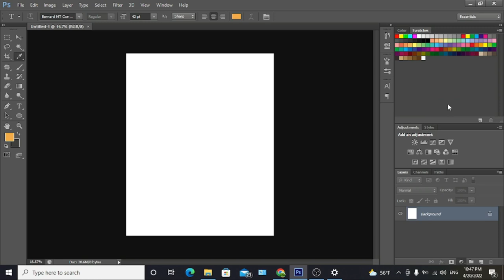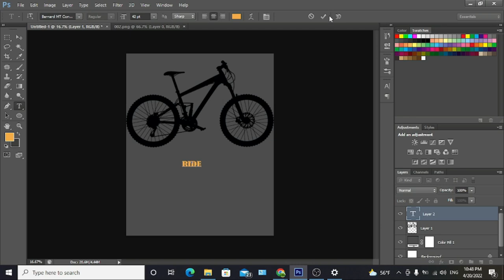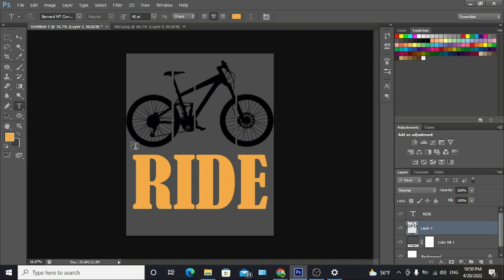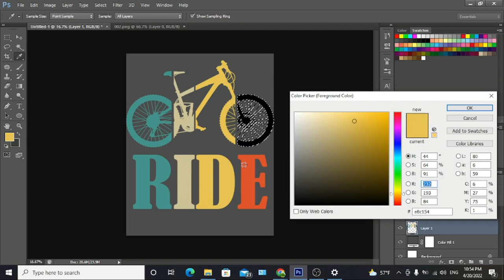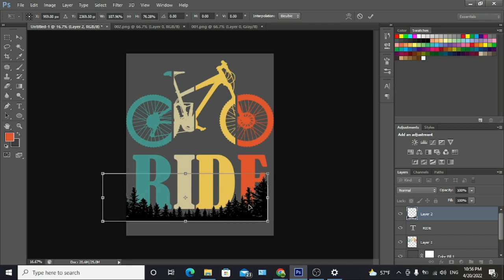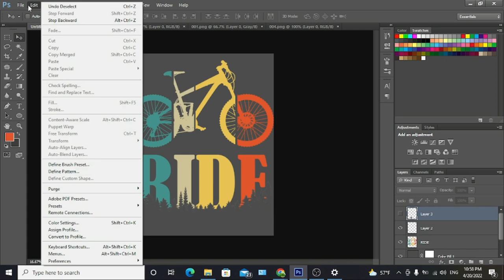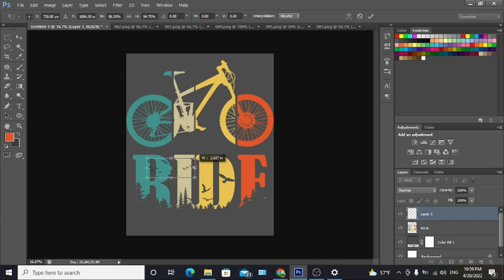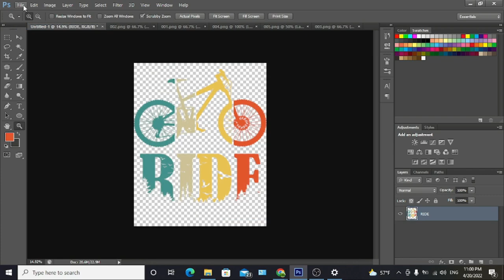Bike Retro Ride T-Shirt Design Mountain T-Shirt Design Photoshop Tutorial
Today I'm gonna show you How to make BIKE vintage t shirt design photoshop.T shirt design full tutorial using photoshop.T-shirt design tutorial work has been done Adobe Photoshop CC 2021.Vintage t shirt design photoshop for zazzle gearlaunch merch by amazon & teespring.Learn can advance photoshop t-shirt design tutorial for beginners.Print on demand edit t shirt design in adobe photoshop.Master custom t-shirt design in Photoshop.I hope you like it photoshop t shirt design size.Please Like | Comment | Share and Don't forget to SUBSCRIBE to ME